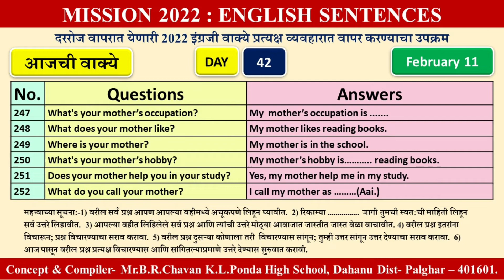MISSION 2022 : ENGLISH SENTENCES DAY- 42